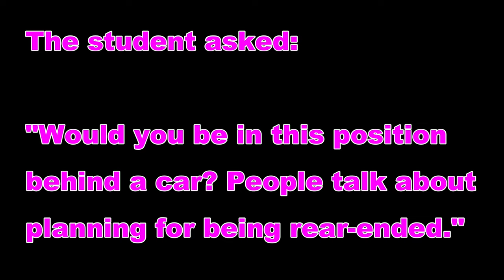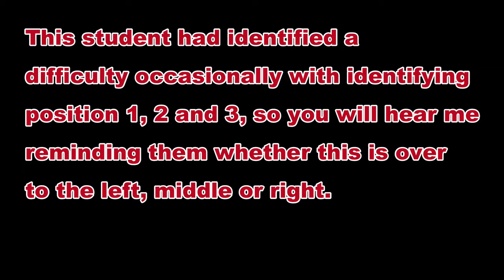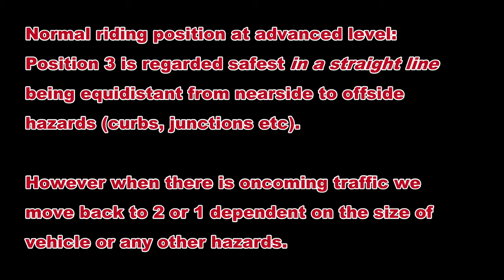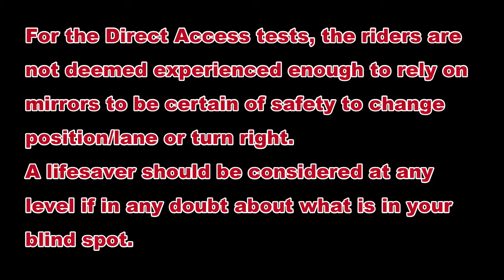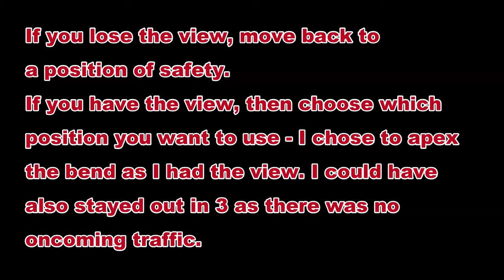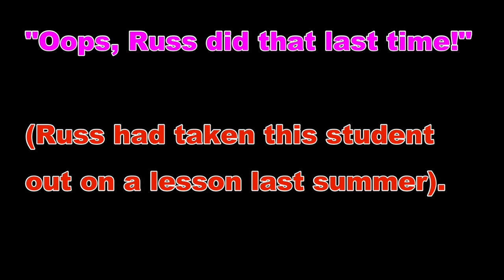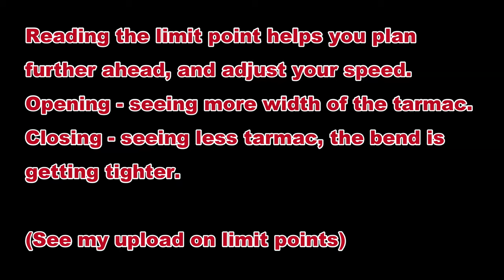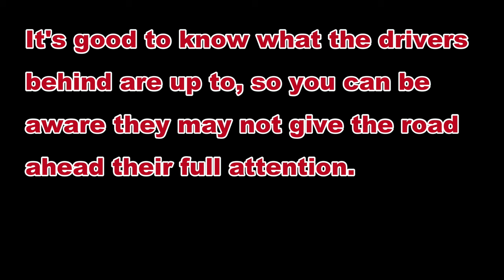Advanced Motorcycle Lesson #2: Common mistakes, bends, braking & positioning. Enhanced Rider Scheme.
A very positive advanced motorcycle student who has come to us to improve his riding skills and safety, particularly bends, positioning, braking, and town riding. Common mistakes found in advanced students covered in this upload can be found in the time stamps below.

Time stamps:
00:00 Positioning behind large vehicles
00:45 Positioning behind normal sized vehicles (cars)
01:03 Positioning in multi-lane traffic
01:51 Speed control. We later identified quite a significant difference in speedo readings)
02:40 Roundabouts & dual carriageways
03:47 Position for oncoming traffic
04:06 Position for turning left
04:25 Timing of acceleration for changes of speed limit
04:33 Positioning for bends
05:39 Position 2 or 3 as the 'normal riding position' at advanced level?
06:08 Observations for moving position
07:04 Watching wheels, covering horn, move position for nearside hazard
07:13 Positioning for bends
07:44 Using hedge lines to plan ahead
07:58 Using limit points to plan for bends
08:43 Consider unseen hazards
08:53 Right turn position
09:29 Positioning for bends
10:28 Holding position when hazards present on the left and no oncoming danger
10:48 Passing long lines of parked vehicles
11:04 Turning left
11.20 Bend positioning and limit points
12:15 Mirror checks
12:43 Tight bends
13:26 Gear changing
13:51 Tight bends then sweeping bends
14:58 Reading road signs and speed limits
15:10 Bend positioning
17:52 Limit points and reading the bend
18:40 Positioning for passing parked vehicles
18:48 Hazardous loading on vehicles
19:15 Passing junctions on the offside whilst passing parked vehicles
19:27 Equalise the danger between nearside and offside
19:41 Positioning for large oncoming vehicles
20:00 Bend positioning and early forward planning
20:28 Safety, stability, view
21:20 Awareness of vehicles behind through good mirrors

Leanna